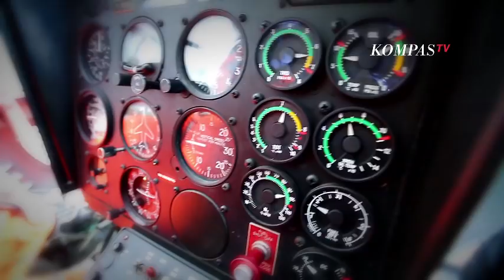Korupsi, dari Drama hingga Tragedi! - AIMAN (2)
Aiman menelusuri salah satu dari tiga orang yang pernah diperiksa polisi terkait kasus penyiraman air keras terhadap Penyidik KPK, Novel Baswedan. Orang tersebut adalah Ahmad Lestaluhu. Secara eksklusif, Aiman berbincang dengan Ahmad Lestaluhu untuk meminta wawancara khusus. Namun, Lestaluhu menolaknya dengan alasan sibuk. Dalam sambungan telepon, pihak yang mengaku Lestaluhu ini tidak mengkonfirmasi terkait pemeriksaannya oleh polisi. Sambungan telepon akhirnya diputus secara sepihak oleh Lestaluhu.

Tak berhenti sampai disitu, Aiman juga mendatangi tempat kerja Ahmad Lestaluhu. Sebuah sumber menyatakan bahwa ia bekerja sebagai petugas keamanan di sebuah hotel. Dengan kamera tersembunyi, Aiman pun mencoba menggali informasi melalui satpam hotel tersebut. Di tengah proses pencarian, sebuah mobil sengaja berhenti dari seberang jalan untuk mengambil foto aktivitas Aiman mencari keberadaan Ahmad Lestaluhu. Namun, seorang satpam yang menjabat sebagai komandan kelompok mengaku tak mengenal nama Ahmad Lestaluhu dengan alasan perbedaan area pengamanan.